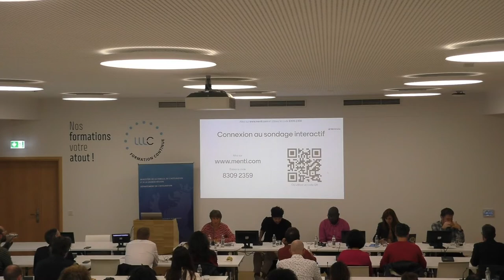Conférence Racisme et stéréotypes : mise en perspective de la situation au Luxembourg (1ère partie)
Avec la participation de Patrick Hurst (Centre pour l’Egalité des Traitement – CET, Luxembourg), Cihan Sinaoglu (Deutsches Zentrum für Integrations und Migrationsforschung – DeZIM, Allemagne), Anne Calteux (Commission européenne au Luxembourg), et Michel Tenikue (Luxembourg Institute of Socio-Economic Research – LISER, Luxembourg). La session porter sur la mesure du racisme et des stéréotypes au Luxembourg, la comparaison avec les autres pays européens, et les politiques de lutte contre le racisme. La conférence a eu lieu le 19 septembre 2022.